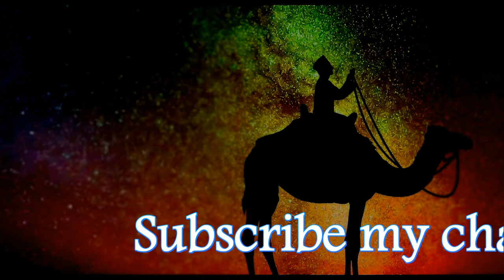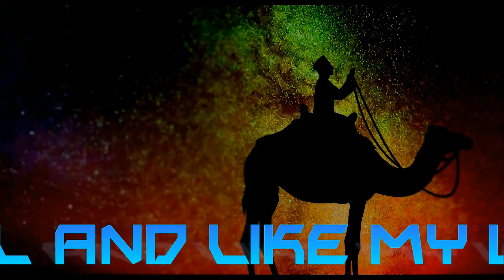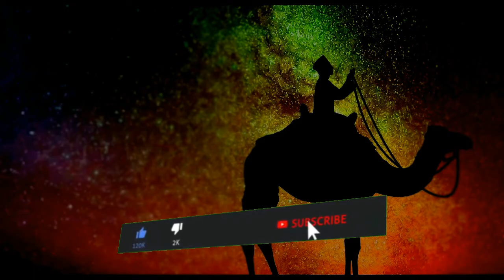Islamic Background Music / copyright free music youtube channel